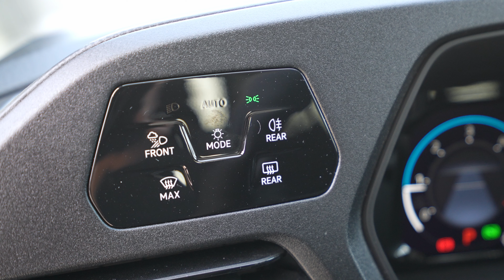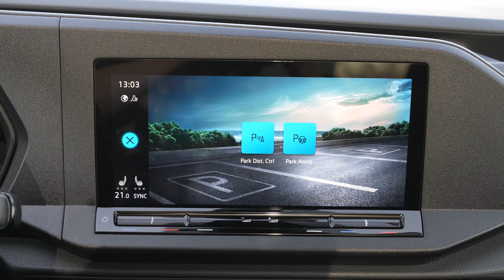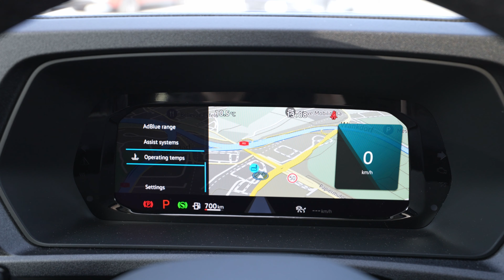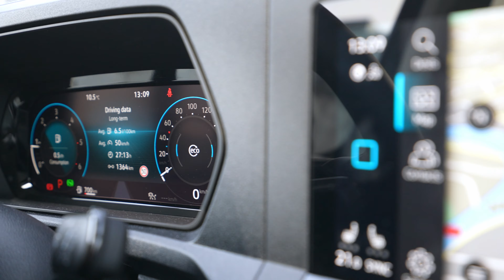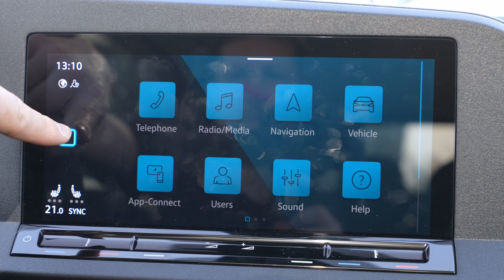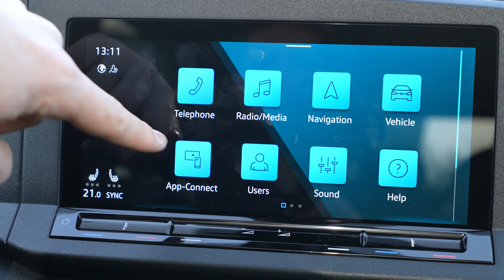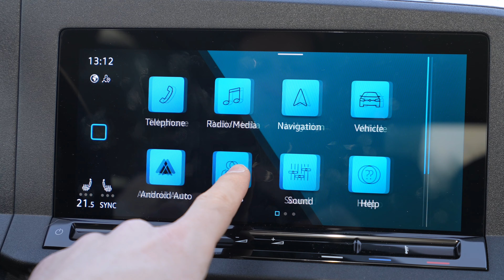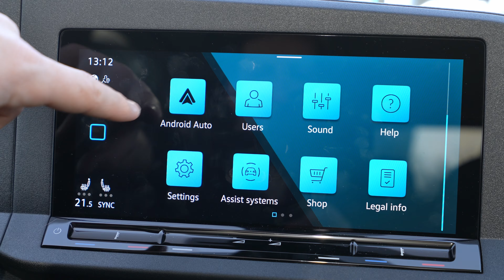New Volkswagen Caddy 2021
✅ AMAG Automobil und Motoren AG AMAG Bern : partner.volkswagen.ch/amag-bern/de

The interior of the new Caddy has been completely redesigned and scores with flexibility and comfort. The ergoComfort seat , which has been awarded the AGR seal of approval 6 , ensures a high level of passenger comfort . This is easy on the back thanks to extensive adjustment options. In addition to seat length, seat heights, seat depths, seat inclination, backrests and headrest adjustment, the ergoComfort seat offers an electric 4-way lumbar support.
In addition, the new Caddy has electric closing aids for the sliding doors and tailgate , passenger compartment ventilation and a 230 V socket , which also satisfies the hunger for energy.

The assistance systems in the new Caddy are almost like good friends: They make life easier and can provide support when you need it most. Thanks to new assistance systems such as “Side Assist” , “Trailer Assist”  , automatic distance control and “Travel Assist” with “Emergency Assist” , you drive on the comfortable side.

Combines the functions of ACC , “Lane Assist” and “Emergency Assist” for relaxed driving on long journeys.Can detect pedestrians, cyclists and vehicles in the direction of travel and warn the driver of detected dangerous situations. If the driver does not react in time, automatic emergency braking can be carried out and an evasive maneuver can be supported in critical situations.
Can use an LED light in the respective exterior mirror to warn of vehicles that are approaching from behind or are already in the blind spot.Latest generation driver assistance systems: including ACC, “Travel Assist” with “Emergency Assist” , “Trailer Assist”  , and “Side Assist” with parking assistant .

The four powerful combustion engines of the new  Caddy are among the most efficient and economical TSI and TDI engines that have ever been installed in a vehicle in its class. Thanks to intensive research and development, consumption values ​​are achieved that set new standards and mark the next evolutionary stage in gasoline and diesel technology. In addition, the new Caddy has improved exhaust gas cleaning: the emissions of the TDI engines can be noticeably reduced through innovative twin dosing.

The new Caddy therefore offers solutions such as the large rear wing doors, a trailer coupling and much more.The new Caddy therefore offers solutions such as the large rear wing doors, a trailer coupling and much more.The bar made of sturdy plastic protects the painted bumper from scratches during loading and unloading. It is available in black and in a stainless steel look.

Do you want to transport a lot or go on vacation with the whole family? That takes space - so you can easily enlarge the load space of the new Caddy. A trailer offers extra storage space and is ready for use in no time thanks to the practical detachable trailer coupling. Like the  rigid trailer coupling, the detachable trailer coupling is designed for a trailer load of up to 1,500 kg (braked) and is provided with trailer stabilization.

The new Caddy not only shines with a modern, striking front with a honeycomb structure, but also with many innovative features such as the free We Connect   basic package. With the panoramic glass roof as an option, you now have the option of letting more daylight into the interior of your caddy. The optional LED headlights and rear lights as well as the LED interior lighting provide additional lighting highlights. And so that your everyday life runs even more smoothly, the new Caddy comes with the keyless advanced 3 starting and locking system as well as electrically adjustable, heated and folding exterior mirrors 4 for the first time .

Digital progress is also clearly noticeable in the interior of the new Caddy - and there are no limits to this. On the 25.4 cm (10 inch) infotainment display , you can control various navigation and multimedia functions, as well as the air conditioning or the mobile online services of We Connect 2 . Would you like to experience even more? Then you even have the option of  expanding the infotainment display with the digital cockpit 5  to create an Innovision cockpit . Many other useful, exciting functions await you here.

.At home, thanks to the latest technology, we can use our voice to activate the music or make a call. This is now also possible in your new Caddy. Voice  control enables you to accept calls, select a radio station or set a navigation destination. You can also control these functions with the buttons on the multifunction steering wheel.